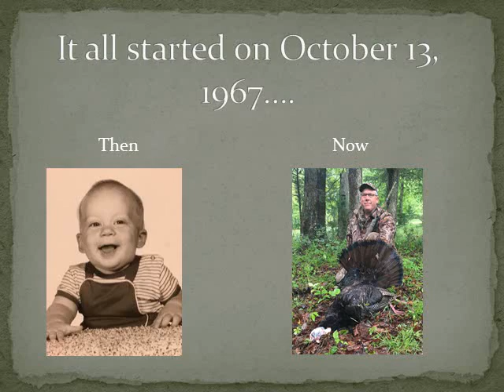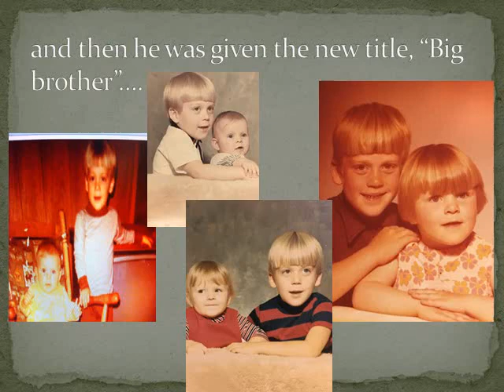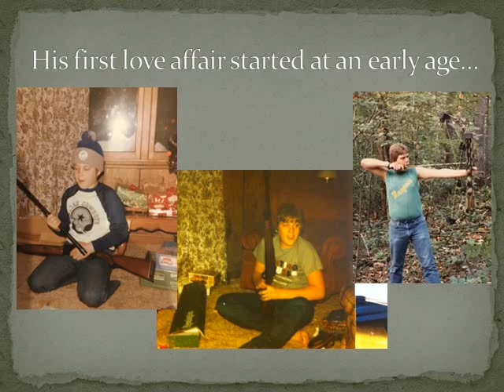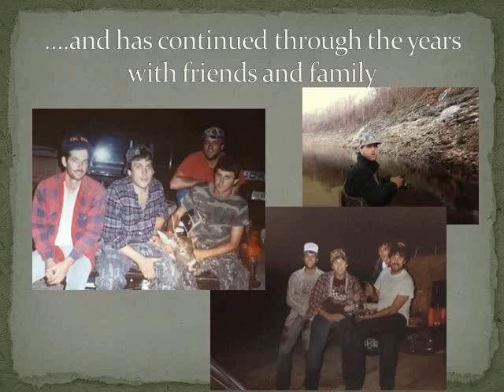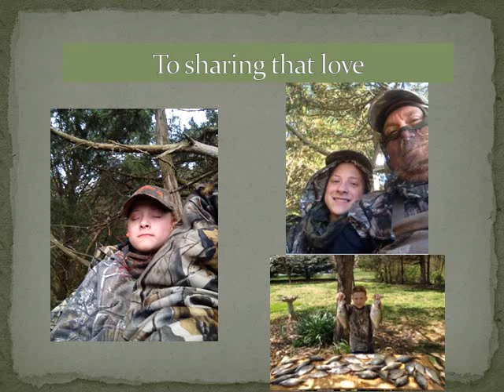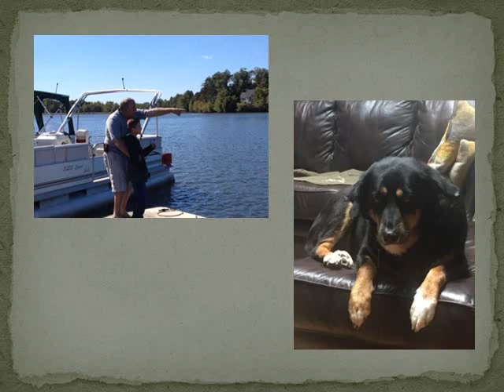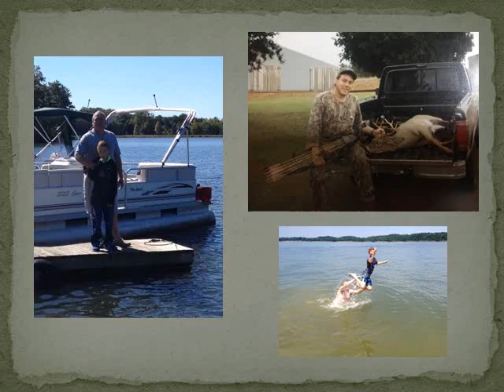Jeff Glass' 50th Birthday Picture Slideshow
Celebrate Jeff's 50th birthday!!!
Music credits Hank Williams Jr. - A country Boy Can Survive
Luke Bryan  Huntin', Fshin' and Lovin' Every Day
Hank Williams Jr. - All My Rowdy Friends are Coming Over